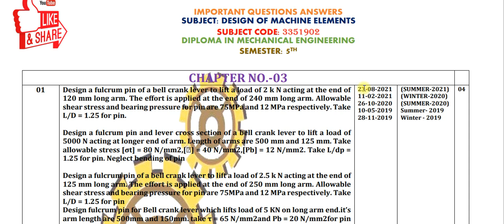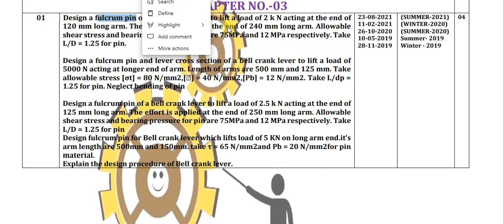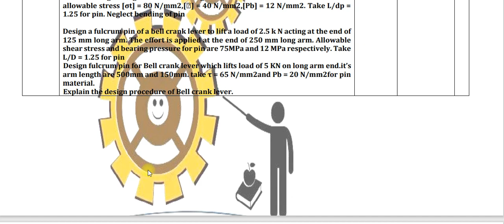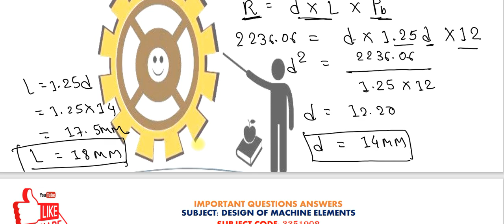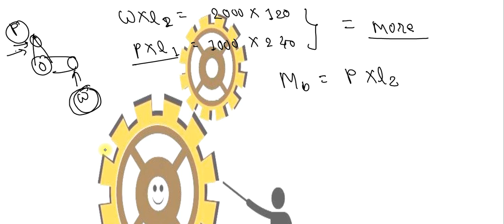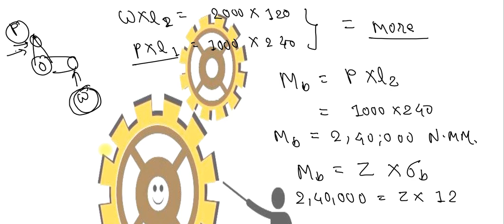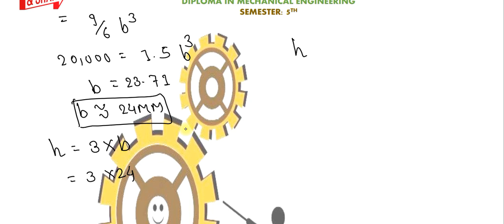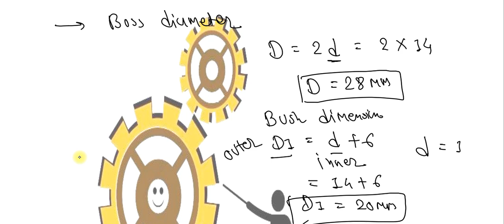MOST IMPORTANT EXAMPLE OF BELL CRANK LEVER II CH.-3 II DMEII 3351902II 04 MARKS